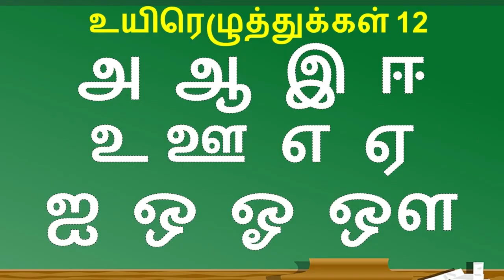உயிர் எழுத்துக்கள் அ ஆ இ ஈ | Learn Uyir Ezhuthukal with Pictures | Uyir Ezhuthukal 12 | Part 77